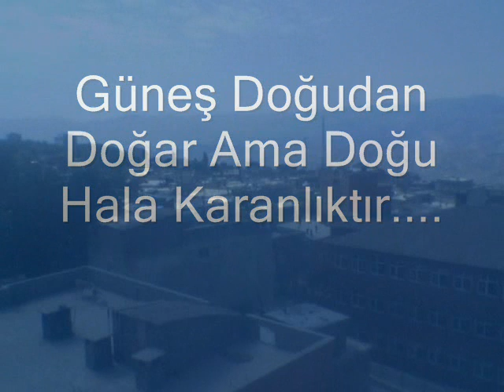ŞIRNAK-GÜNEYDOĞUM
güneş doğudan doğar ama doğu hala karanlıktır